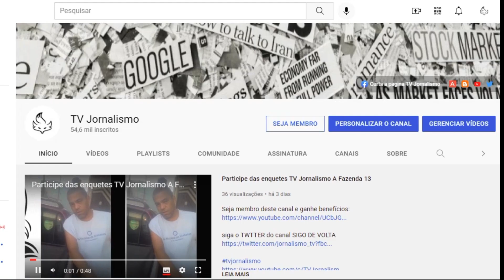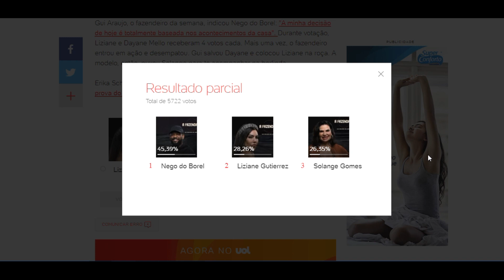ENQUETE UOL A Fazenda 13 atualizada 2h de 23/09 Quem você quer que fique no reality 1ª roça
A Fazenda 2021: Quem você quer que fique no reality? A Fazenda 2021: Erika Schneider vence a prova do fazendeiro. Liziane, Borel e Solange estão na roça Imagem: Reprodução/Record 22/09/2021 23h47 A primeira roça de "A Fazenda 13" está formada! Agora é a sua vez de escolher quem vai ficar e quem vai dar adeus ao prêmio milionário do reality rural da RecordTV. Quem você quer que fique? Liziane Gutierrez, Nego do Borel ou Solange Gomes? Como a roça foi formada Gui Araujo, o fazendeiro da semana, indicou Nego do Borel: "A minha decisão de hoje é totalmente baseada nos acontecimentos da casa". Durante votação, Liziane e Dayane Mello receberam 4 votos cada. Mais uma vez, o fazendeiro entrou em ação e desempatou. Gui salvou Dayane e colocou Liziane na roça. A modelo, então, puxou Solange para te acompanhar na berlinda. Erika Schneider sobrou no resta um, vetou Nego do Borel de participar da prova do fazendeiro e ganhou a disputa. Liziane Gutierrez Nego do Borel Solange Gomes